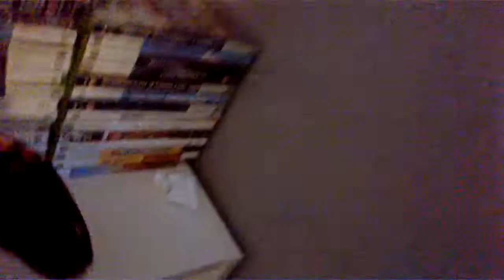Minecraft ep 1